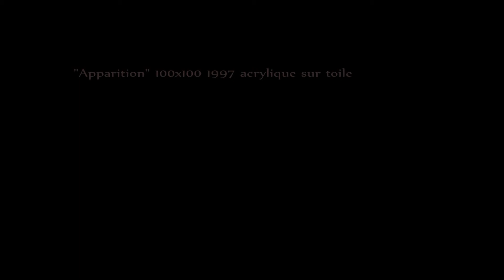Apparition - Video Painting Concept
Monde souterrain, urbain. Cette vidéo nous expose à la densité, la matérialité du métro new-yorquais dans un huis clos qui attribue à chacun un rôle, qui nous secoue, vulnérables et hallucinés, dans un fracas de vibrations métalliques.

Chaque vidéo de VIDEO PAINTING CONCEPT se construit à partir d'une peinture de Denis Schneider qu'elle "détourne", et développe sa propre esthétique et sa propre dramaturgie.
Ces vidéos s'affranchissent de la peinture dont elles procèdent, proposent un cheminement intérieur, une réflexion sur notre rapport au monde à travers matières, effets cinétiques, fractales, enchaînements de signes.